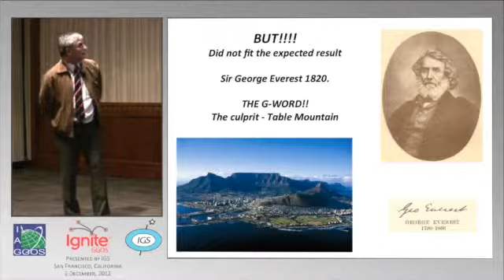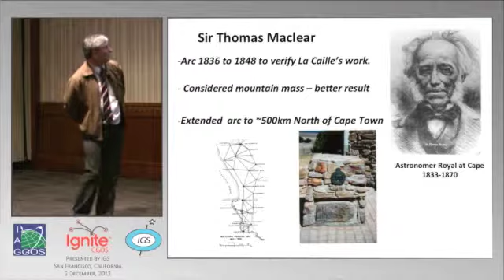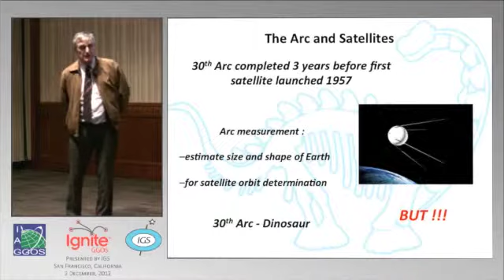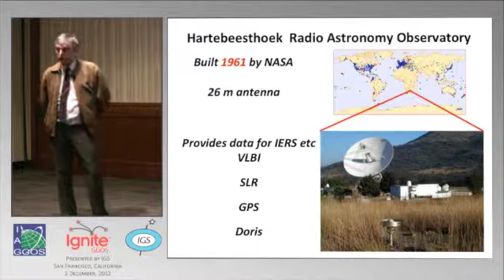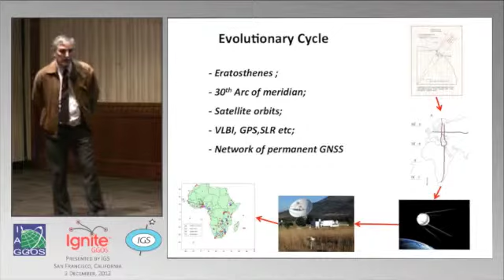From Egypt to GGOS in 5 minutes - Richard Wonnacott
AGU 2012 - The Director of Survey Services within the Chief Directorate: National Geospatial Information since 1993 and is responsible for, amongst other things, the geodetic infrastructure in South Africa including the network of permanent GNSS base stations in South Africa, TrigNet. He is also closely involved with the Africa Geodetic Reference Frame project AFREF.  He is currently a member of:
− The IAG Executive committee;
− The IGS Governing Board;
− AFREF Steering Committee